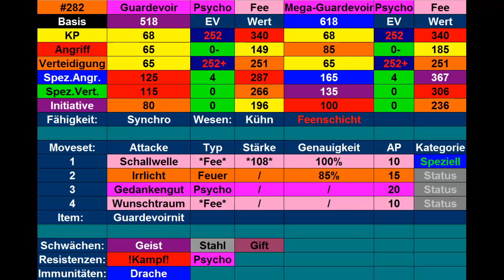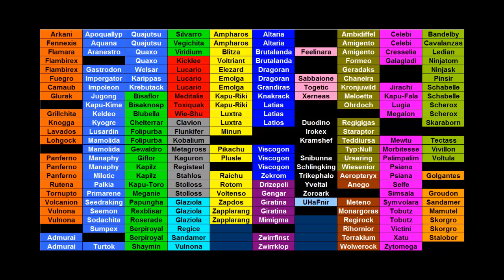Kilians Pokémon Lexikon #79 Guardevoir #2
Heute stelle ich euch mein Guardevoir vor.
Outro: Route 1 theme (Kalos)